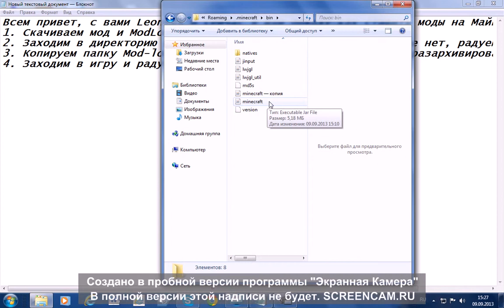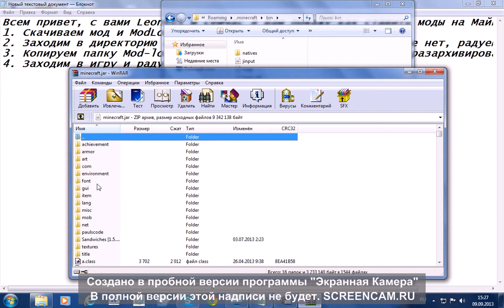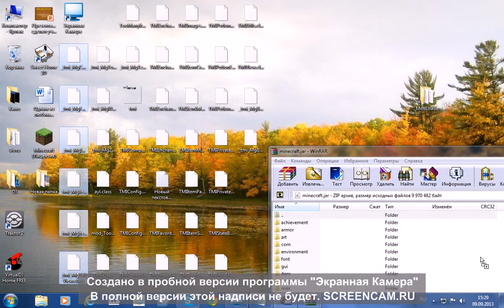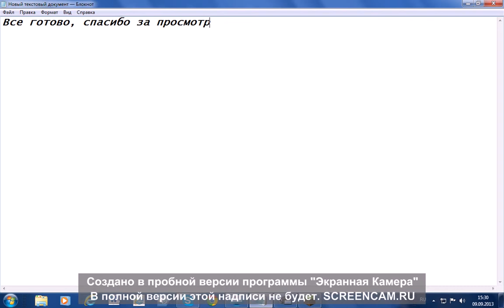Как установить моды на Minecraft